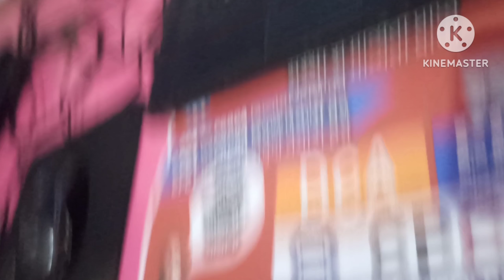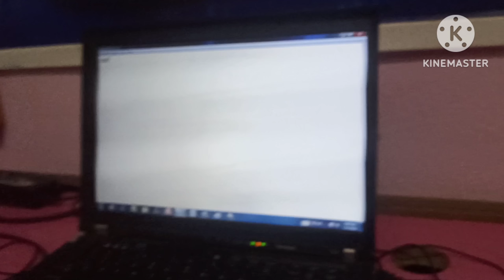not pad ke bare me information